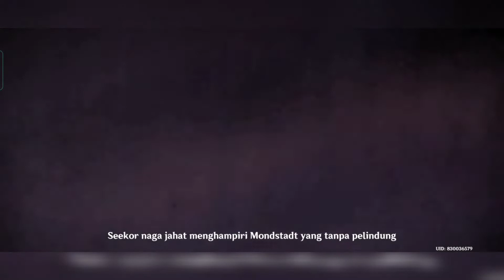MISI MENCARI AIR MATA DVALIN PART 1 | STORMTERROR DVALIN STORY | GENSHIN IMPACT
Hai Temen-temen semua kali ini aku main game Genshin Impact, Genshin Impact adalah permainan free-to-play action RPG dunia terbuka yang dikembangkan oleh MiHoYo. Permainan ini dirilis pada tanggal 28 September 2020 di platform Android, iOS, Windows, dan PlayStation 4, serta 28 April 2021 di platform PlayStation 5.
Dan kali ini aku main game ini di hp, dengan menjalankan misi pencarian air mata Dvalin Part 1 yaitu kisah dari penyair tentang Stormterror Dvalin seekor Naga baik sahabat penyair namun berubah menjadi jahat.

Selamat nonton, terimakasih.